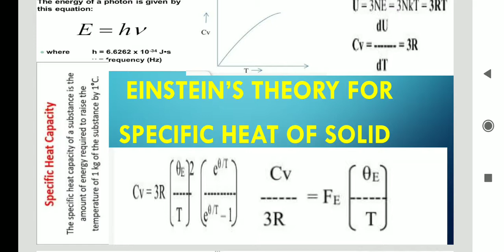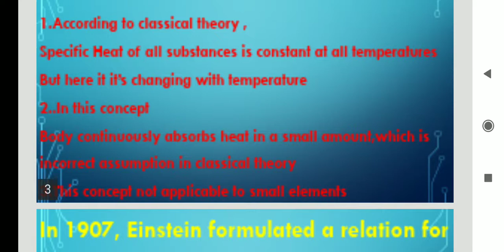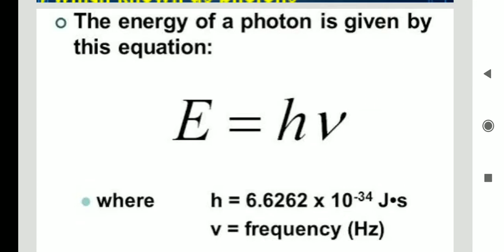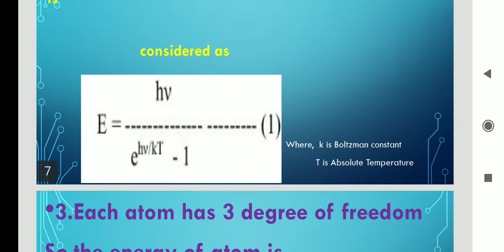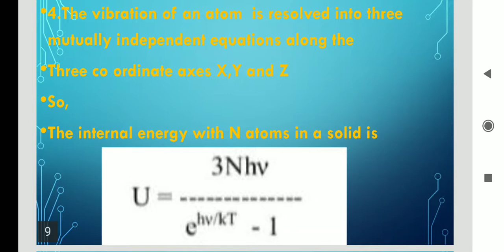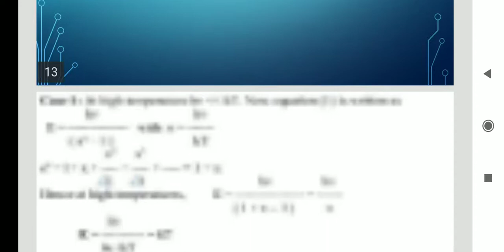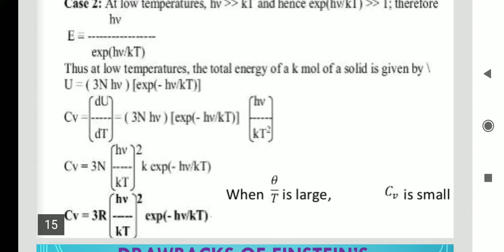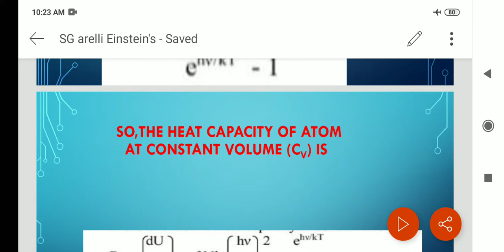Einstein's theory for specific heat of solids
Albert Einstein suggested a theory of solid specific heat in 1906. In this theory, Einstein ascribed solids' specific heat to their vibrations, simplifying the equation by assuming that all vibrations had the same frequency.